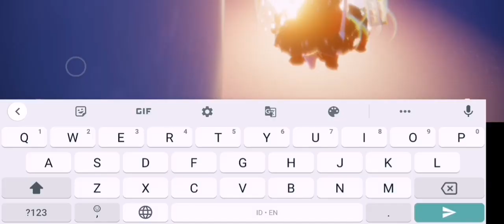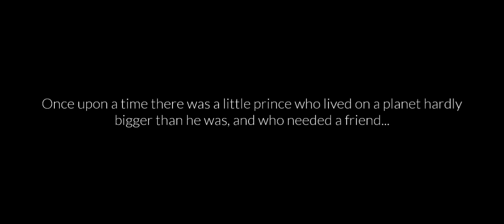[Sky] Little Prince- Royalties from Asteroid B612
Pyxis experienced the first mission of the new Little Prince season with her best friend Anarion..

ps. so I upload other game than Genshin Impact because this channel is for my game walkthrough journal...I hope you understand 🙏